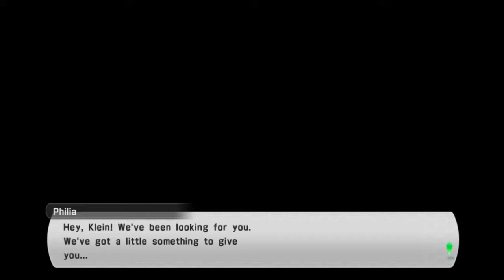Sword Art Online: Lost Song - ! [Side quest 5][PC]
One adventure ends, a new one begins! Kirito has joined ALfheim Online a while ago and this game starts a short time after that, when a brand new content update hits the game, Svart Alfheim!

welcome to Svart Alfheim!

Oh yeah, we also got a kick ass original opening for Lost Song!

Side Quest 5 of my Sword Art Online: Lost Song playthrough, walkthrough, lets play series for pc, in HD and 60fps!